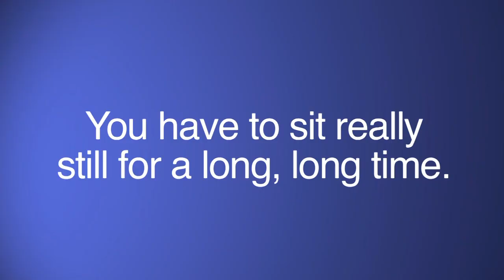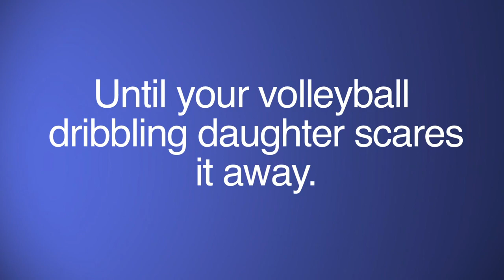How to get a hummingbird to sit on your finger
A quick diversion from some cooking for one of my favorite things - getting a hummingbird to sit in your hand. It's an amazing thing. Try it.

Cooking coming soon.